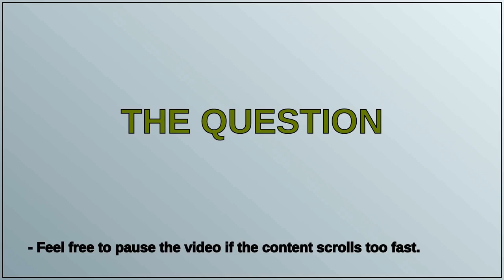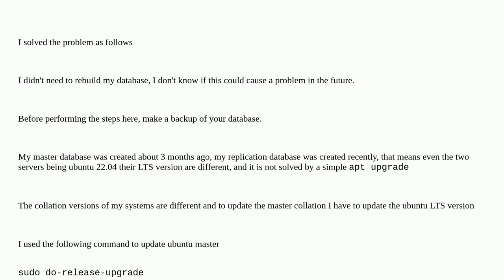Collation version mismatch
A special thanks goes out to the community

  postgresql postgresql-15